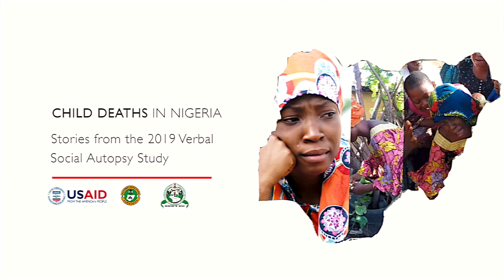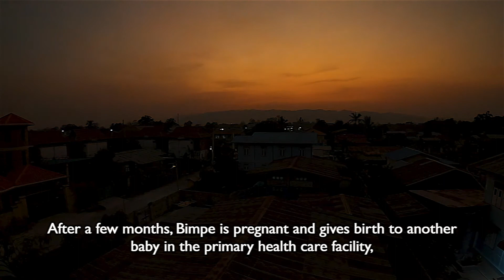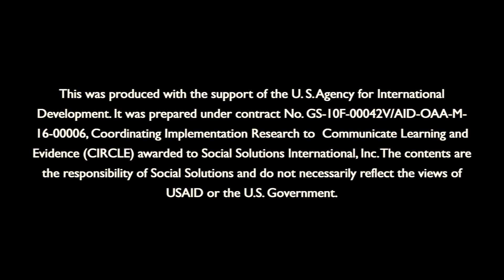USAID VASA Findings - Yoruba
The 2019 Verbal and Social Autopsy (VASA) study was implemented by the National Population Commission (NPC) in collaboration with the Federal Ministry of Health, Nigeria. The funding for the 2019 VASA was provided by the United States Agency for International Development (USAID) through the Coordinating Implementation Research to Communicate Learning and Evidence (CIRCLE) Project led by Social Solutions International who also provided technical support.

Behavioral Change Communication is an effective communication approach which helps to promote changes in knowledge, attitudes, norms, beliefs and behaviors. Capital Power Multimedia Ltd used the BCC approach to produce this video in local language for USAID.